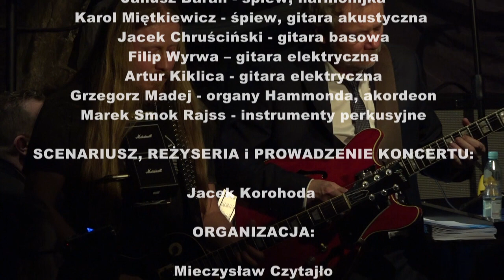Tak bardzo wierzę w nas - piosenka finałowa (Koncert 40-lecia MDK Dom Harcerza Kraków Lotnicza)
MUZYKA ŁĄCZY POKOLENIA
Koncert 40-lecia Młodzieżowego Domu Kultury Dom Harcerza
im. Prof. Aleksandra Kamińskiego w Krakowie

22 marca 2019, Piwnica Pod Baranami, Kraków

Tak bardzo wierzę w nas

WYSTĄPILI:

KADRA:
Małgorzata Perc - śpiew
Mieczysław Czytajło - gitara basowa
Tomasz Grochot - perkusja
Jarosław Kaganiec - instrumenty klawiszowe
Jacek Korohoda - gitara elektryczna

ABSOLWENCI I UCZESTNICY:
Kaja Karaplios - śpiew
Marta Łabuz - śpiew
Maria Szczygieł - śpiew
Janusz Baran - śpiew, harmonijka
Karol Miętkiewicz - śpiew, gitara akustyczna
Jacek Chruściński - gitara basowa
Filip Wyrwa – gitara elektryczna
Artur Kiklica - gitara elektryczna
Grzegorz Madej - organy Hammonda, akordeon
Marek Smok Rajss - instrumenty perkusyjne